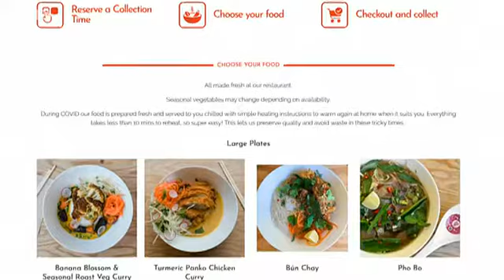COVID-19's Impact on the Hospitality Industry (NCASS Mark Laurie, Midlands Today)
Mark Laurie talks to BBC Midlands about the impact of COVID-19 on the hospitality / catering industry and what we're hearing from our members.

Video journalist: Louise Brierley